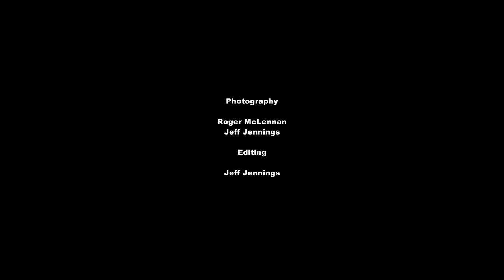Sth Mt Cameron Dredge 9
This is an update of a trip to the site of the Dorset Dredge. I have include some extra photos of Grade 9 Environment Camp students and staff standing on the old pontoon. The dredge initially worked on the southern side of Mt Cameron in 1944 on the Dorset Flats. It gradually worked along the Ringarooma River towards Gladstone and the Dorset Flats Extended. From here the machinery was removed and set up on a new pontoon on the northern side of Mt Cameron. We flew the Phantom 4 Pro over the Dorset Flats to view the workings and then found the old pontoon, hidden in the trees at the edge of the Ringarooma River not far from the Little Blue Lake. I have included some old photos of the dredge working in this area in the 1940-50's.